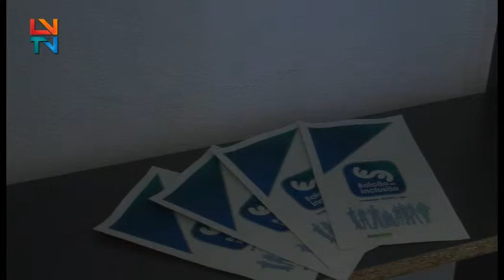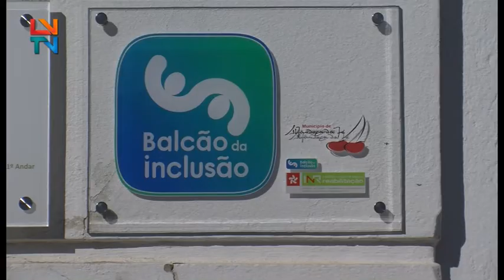Abertura do Balcão de Inclusão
Alfândega da Fé inaugurou um Balcão de Inclusão em conjunto com a assinatura de um protocolo que visa ajudar as pessoas com deficiência.